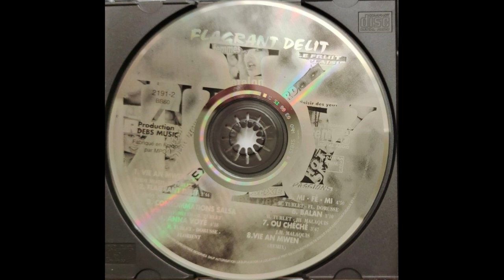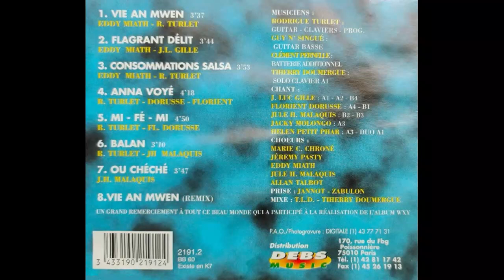WXY - Anna voyé 🪘🎹🎸🎺🎼🎧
👨🏾ARTISTE : WXY
🎶TITRE : Anna voyé
✍🏾 AUTEUR : Florient DORUSSE
🎼COMPOSITEUR : Rodrigue TURLET
🎤INTERPRETE : Florient DORUSSE
📀ALBUM : Flagrant délit
🎚️LABEL : -
🎂SORTIE : 1996
🌎ORIGINE : GUADELOUPE